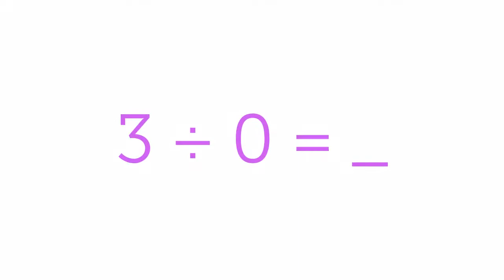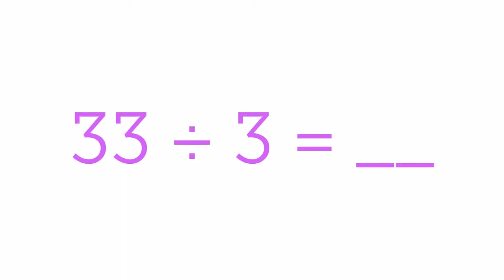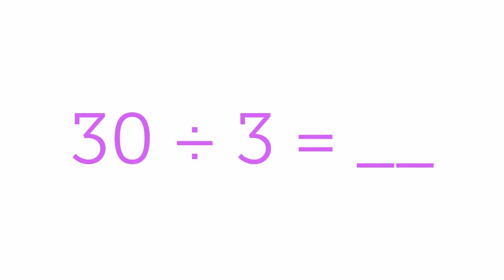Digital Flashcard: Division ÷3 6 seconds